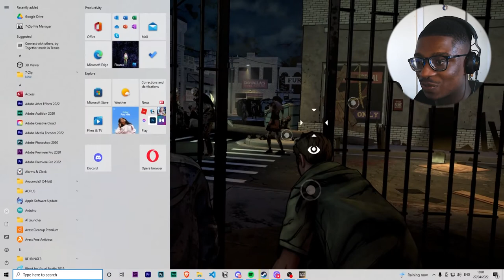I Made...So Many Mistakes....